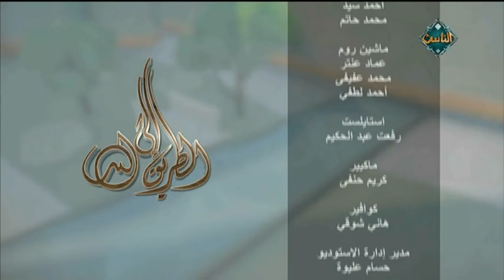سعد بن أبي وقاص مع د. محمد مهنا (حلقة كاملة) | الطريق إلى الله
2-7-2018